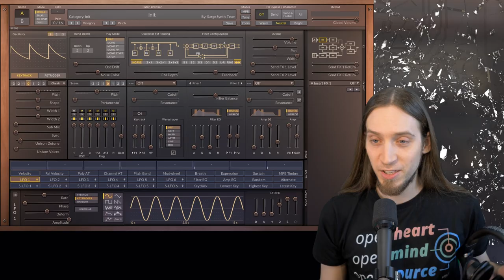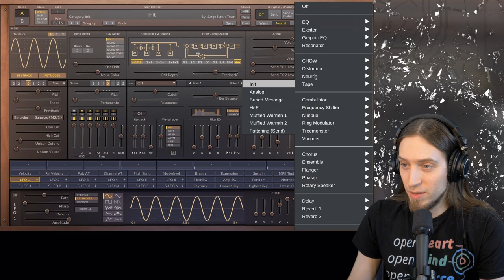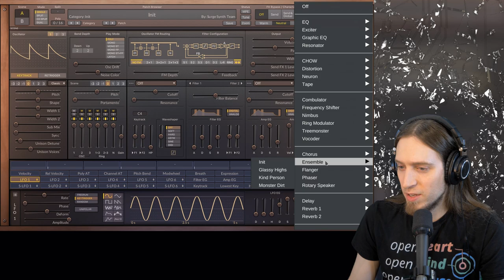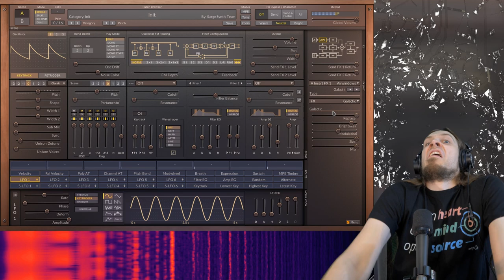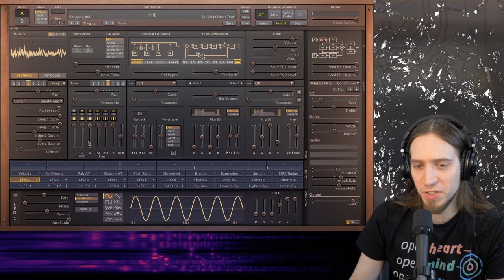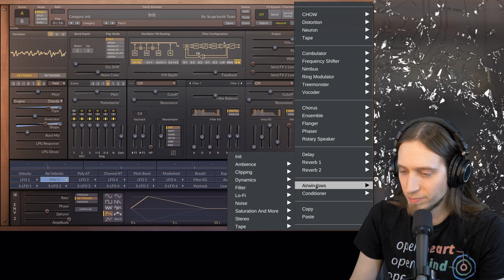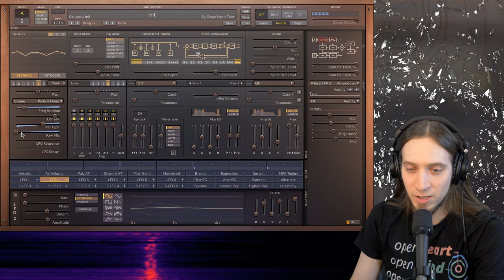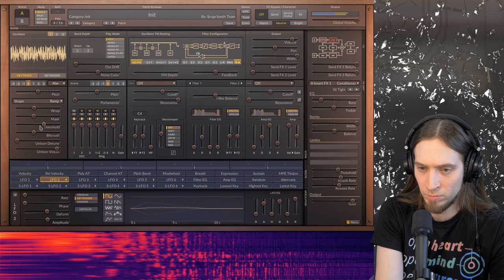Surge 1.9 New Features Overview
--- TIMESTAMPS:
(none yet - contributions are welcome!)

Now go, make some music with Surge!